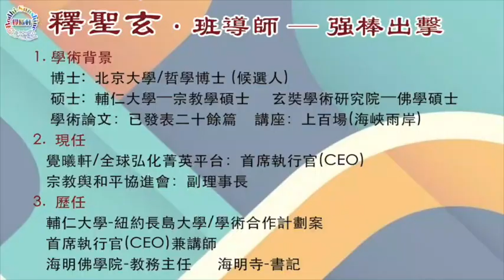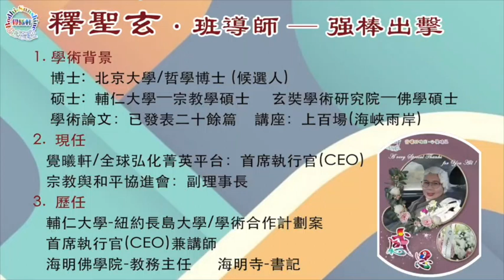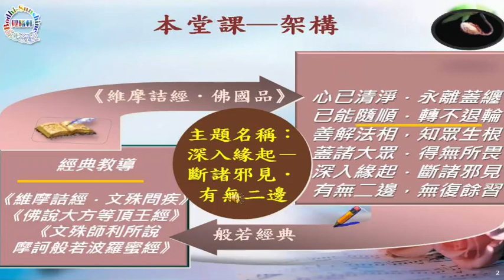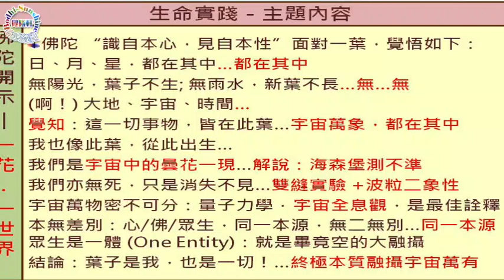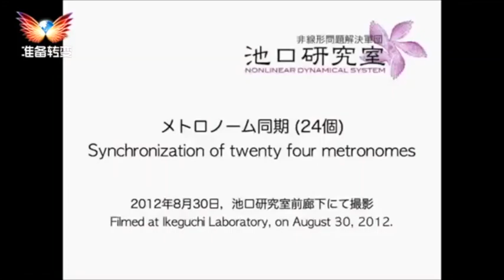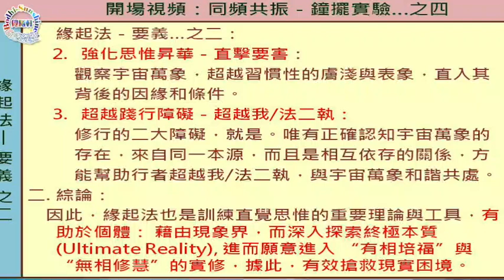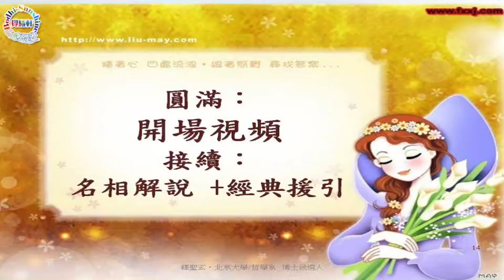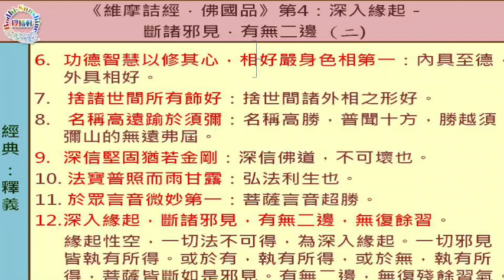深入緣起－斷諸邪見．有無二邊…142集《維摩·佛國品·跨域》…北京大學．聖玄#覺曦軒